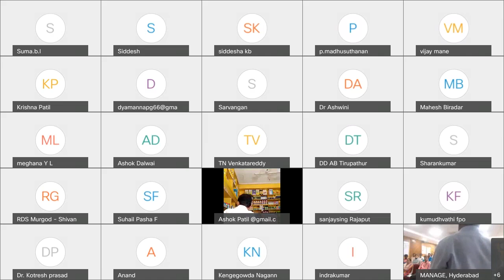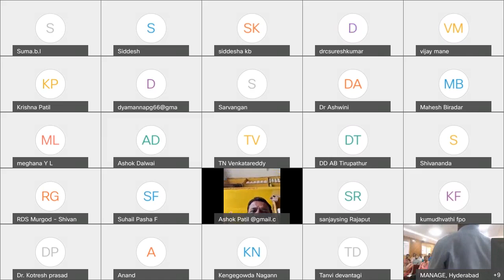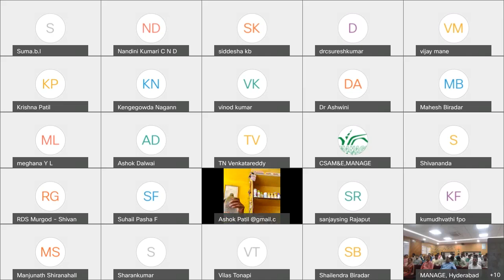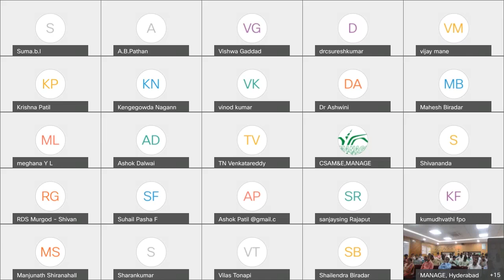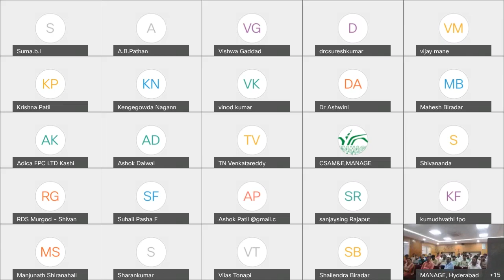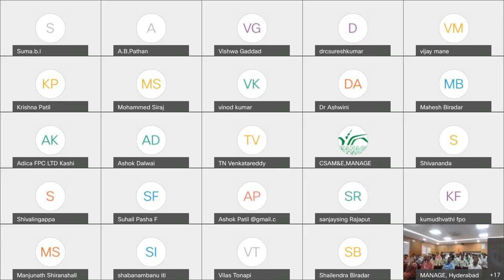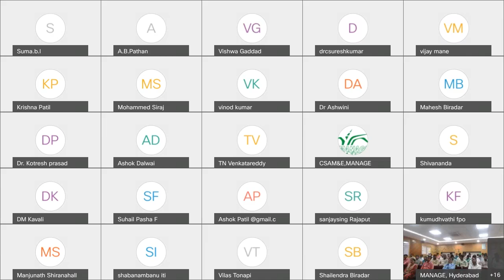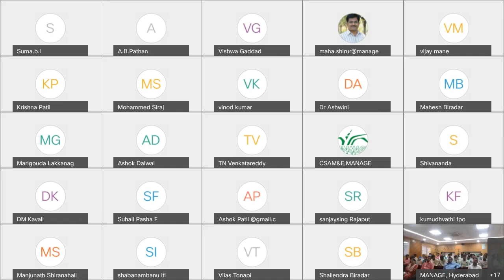Address during FPOs Training by Dr Ashok DalwaiIASCEO,NRAA | organised by MANAGE & ICAR-IIMR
Networking and Convergence Oppurtunities for FPOs by Dr.Ashok Dalwai(IAS)CEO,NRAA